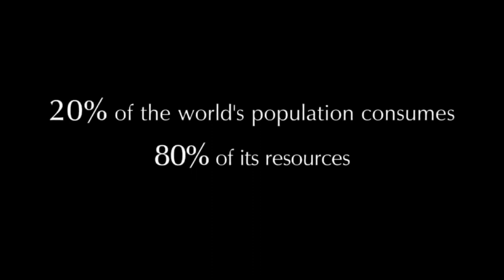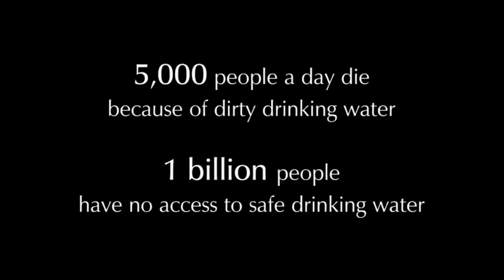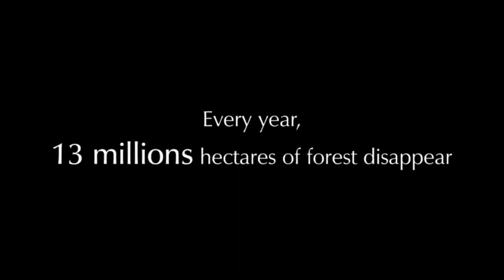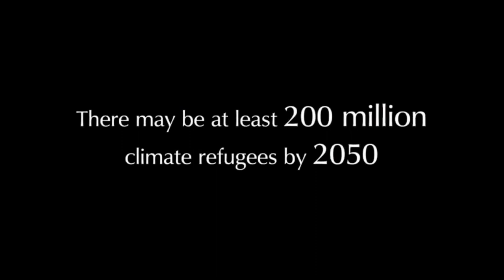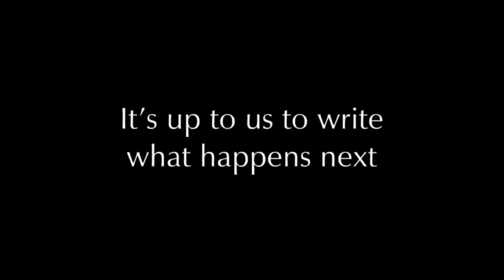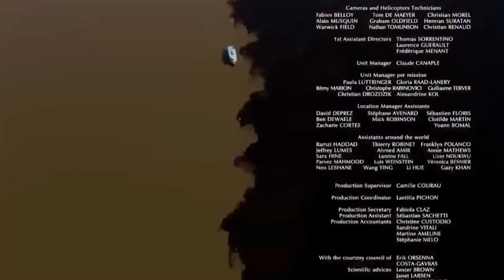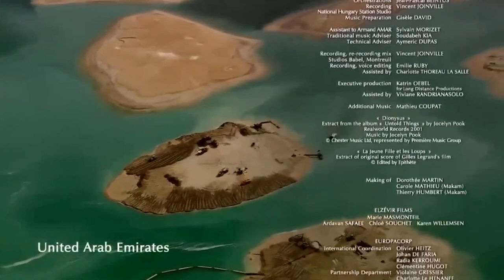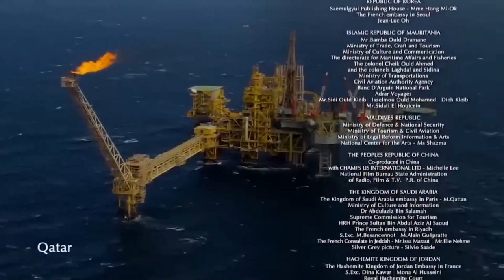"Home" (2009) Doc [HD] amazing aerial footage of earth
"Home" (2009) Documentary
 Directed by:  Yann Arthus-Bertrand
 Written by: Isabelle  Delonnoy
 Narrated by:    Glenn Close
 Produced by:     Elzevir Films | EuropaCorp | France 2

With aerial footage from fifty-four countries, 'Home' is a depiction of how Earth's problems are all interlinked.   Home delivers some of the most stunning photography of our planet I've ever seen. Really needs to be watched in full HD (which this upload is) to be be fully appreciated. Sweeping, glorious, rich shots of our planet, like we've never seen it before.

Even more powerful than that - the content of this documentary. The underlying message of Home really drilled home - no pun intended - how we're devouring this planet to hairs breadth of the point-of-no-return, after all "we've chosen survival over prospering". It is really quite scary watching the desperate facts this film delivers one-by-one.